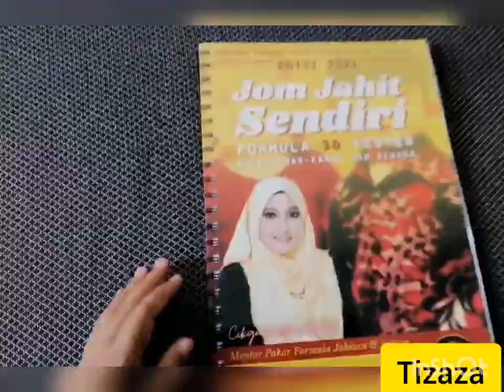BUKU POLA 35 FESYEN - JOM JAHIT SENDIRI